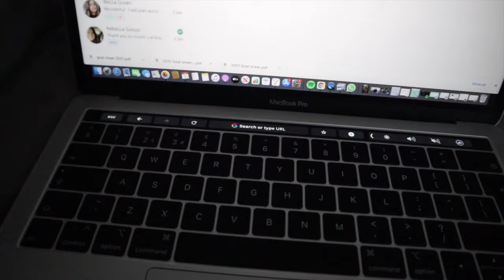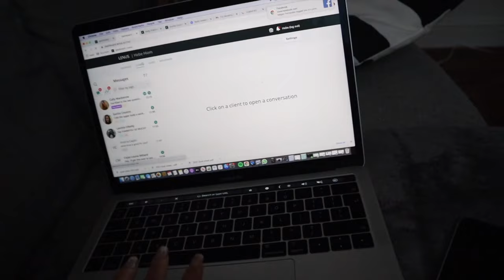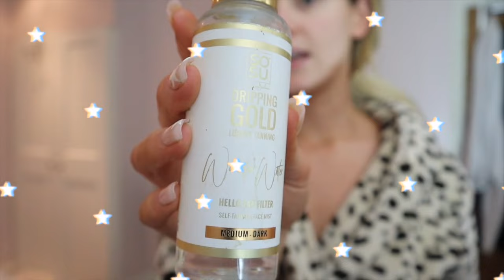What I Eat In A Day | intuitive eating + my FAKE TAN routine!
Hello my lovely angels.

Whilst on maintenance cals I tend to eat intuitively - this gives me time to stop focussing too hard on the calories and macros and just go with the flow - SAYING THAT, you would be surprised what beautiful meals you can create whilst tracking (if it works for you) and I will show you VERY soon, some delish meals that you can create.

I have also added my HIGHLY requested fake tan routine - you guys are desperate for it, so it is in there somewhere - along with me and matt losing the plot at the end of the video --- Lockdown brain.

Hebe xxx

WORKOUT BELOW
- 10 kcal ski erg x 10 rounds
- Single Arm DB Row - 4 x 10-12 per side
- Seated close grip pull down - 3 x 12-15
- Straight Arm Pull Down SS Upright Row - 4 x 10-12
- Assisted Chin Ups - 3 x MAX reps
- BB Bicep Curl - 4 x 12-15